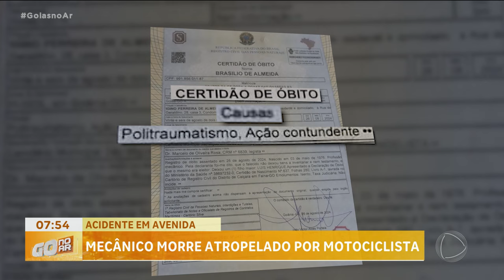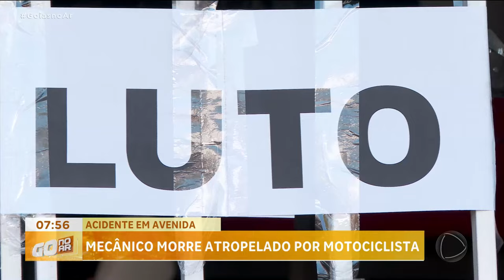ACIDENTE EM AVENIDA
UM MECÂNICO MORREU DOIS DIAS DEPOIS DE SER ATROPELADO QUANDO ATRAVESSAVA UMA AVENIDA NA VILA MAUÁ, AQUI EM GOIÂNIA.//  ELE FOI ATINGIDO POR UMA MOTO EM ALTA VELOCIDADE./ OS MORADORES RECLAMAM QUE OS MOTORISTAS NÃO RESPEITAM A SINALIZAÇÃO DA AVENIDA.